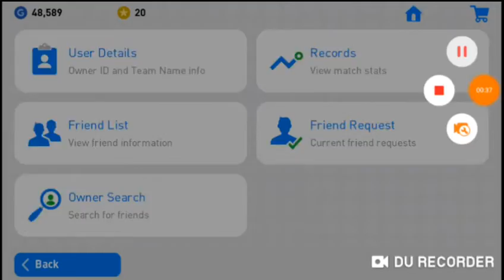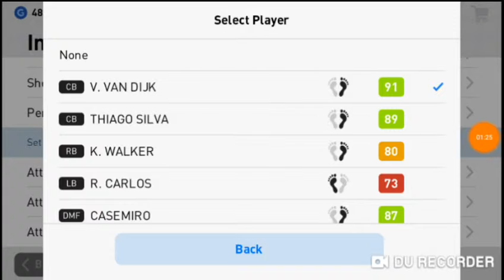របៀបធ្វើឲ្យខ្សែការពារឡើង free kick&corner kick😊